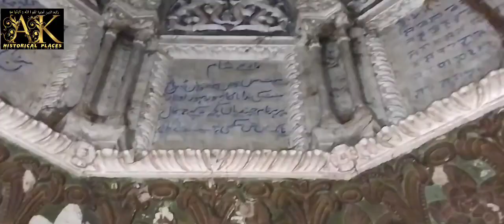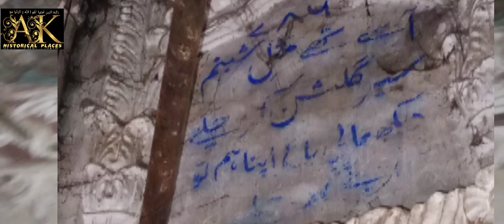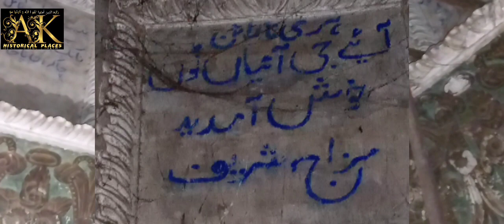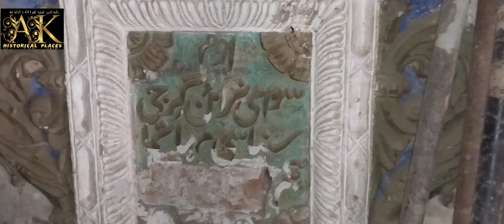challenge 💪 | 1st Video of Utube | history | pakistan | Samadhi Swami Narayan Gurji Sanyasi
سمادھی کی بےحرمتی گھر کے تین افراد پاگل
ਸਮਾਧੀ ਦੀ ਬੇਅਦਬੀ, ਘਰ ਦੇ ਤਿੰਨ ਮੈਂਬਰ ਪਾਗਲ
समाधि का अपमान, घर के तीन सदस्य पागल
Desecration of Samadhi Three members of the house mad

islamic ziyarat in jordan
islamic history in urdu
makkah historical places

madina historical places
makkah madina historical places

historical places in punjab pakistan
historical places in punjab

pakistan gurudwara history
historical gurudwara in india
historical gurudwaras in amritsar
historical historical gurudwara in delhi
pakistan gurudwara vlog

gurdwara pakistan gurdwara vlog
pakistan gurdwara nankana sahib vlog
pakistan gurdwara nankana sahib kaise jaye
pakistan ka gurudwara dikhaiye
history pakistan ka gurudwara kartarpur
gurudwara kartarpur sahib pakistan

historical gurdwara kartarpur sahib pakistan live

holy makkah holy hum madina
madina live
madina live tv
madina live tv masjid nabawi
madina live channel
madani channel live video
historical places
historical places in india
historical places in india vlog
historical places in pakistan
historical places in pakistan in urdu
gurdwara kartarpur sahib pakistan
gurdwara sri kartarpur sahib pakistan
gurdwara nankana sahib pakistan
history of gurdwara nankana sahib pakistan
gurdwara golden temple live
golden temple gurdwara sahib